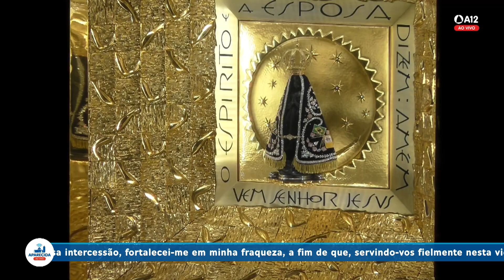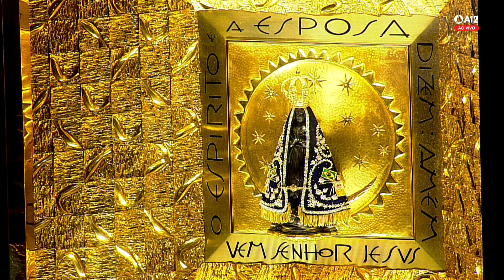Missa | Santuário Nacional de Aparecida 18h 07/01/2022